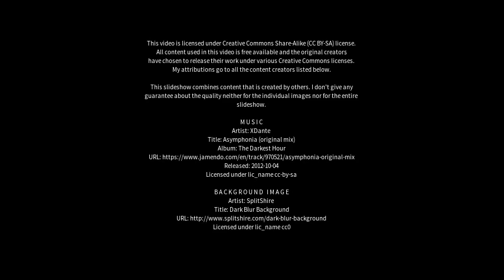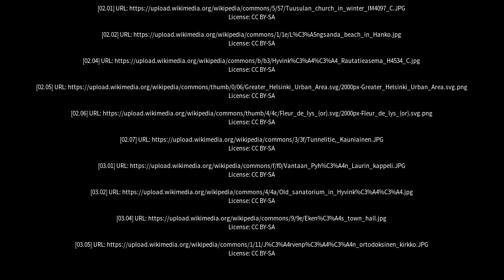Best places to visit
Best places to visit - Liljendal (Finland) Best places to visit - Slideshows from all over the world - City trips, nature pictures, etc.